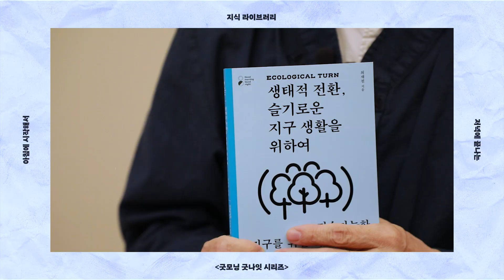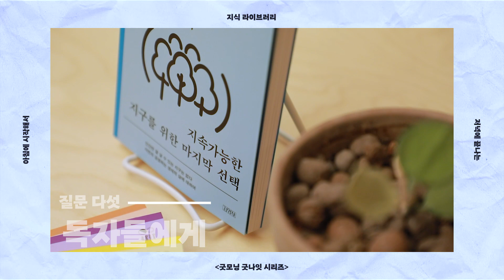기후변화, 우리가 숨을 곳이 있을까? 최재천 교수가 말하는 생태적 전환 | 굿모닝굿나잇 시리즈 × 김영사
아침에 시작해서 저녁에 끝내는 인문교양 시리즈 ‘굿모닝굿나잇 시리즈’,
〈생태적 전환, 슬기로운 지구 생활을 위하여〉의 저자 최재천 교수가
팬데믹 시대의 기후 변화와 환경에 대하여 이야기합니다 .

〈생태적 전환, 슬기로운 지구 생활을 위하여〉 책 바로 보기